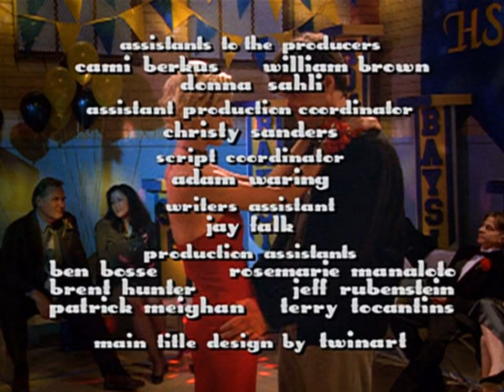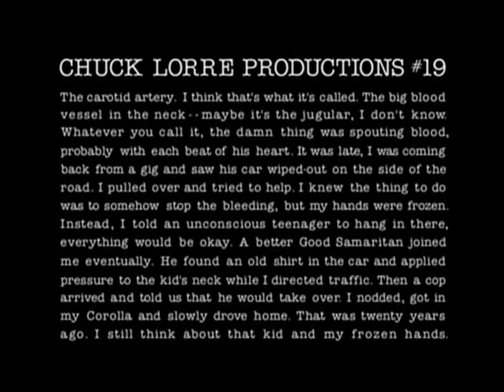Dharma & Greg 2x08 - "Like, Dharma's Totally Got a Date"